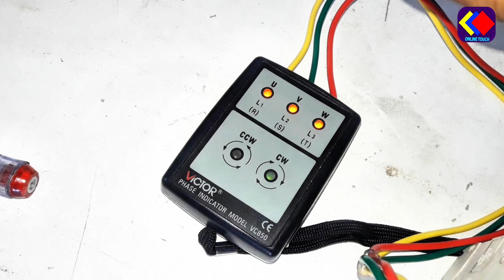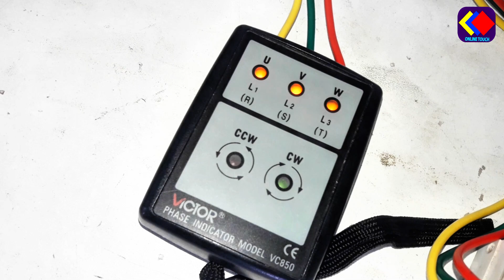ফেস সিকুয়েন্স বা রোটেশন মিটার দিয়ে পরীক্ষা করুন মটর উল্টা নাকি সুজা করবে। Use Phase Sequence meter.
আজকে আমরা আপনাদের সাথে শেয়ার করেছি কিভাবে ফেস সিকুয়েন্স মিটার া রোটেশন মিটার ব্যবহার করতে হয়। এই মিটার দিয়ে কি করা হয় সকল বিষয় তুলে ধরেছি আশা করি ভিডিত্ত টি আপনাদের ভালো লাগবে। এরকম আরো নতুন নতুন ভিডিত্ত পেতে আমাদের সাথেই থাকুন ধন্যবাদ ।